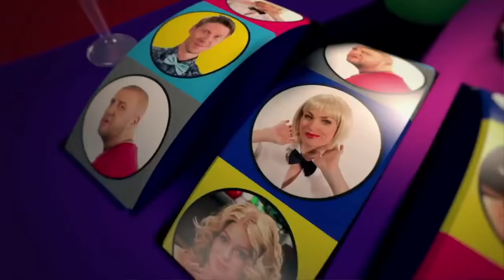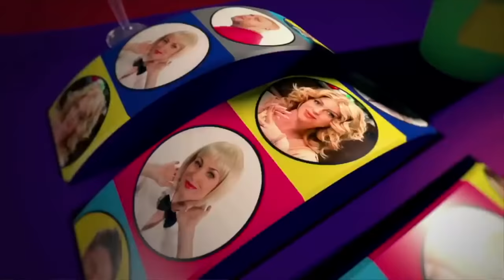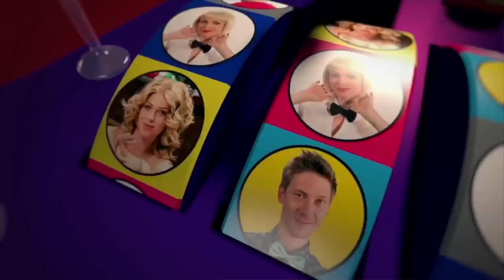Драка в баре один на один: Муж хочет футбол, а жена смотреть сериал! приколы 2018 июнь Дизель студио